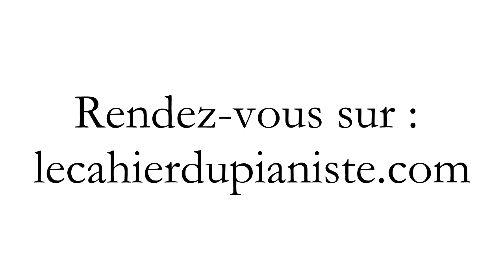BWV Anh. 130 Polonaise, en sol majeur, pour clavier, anonyme, attribuée à Johann Adolph Hasse